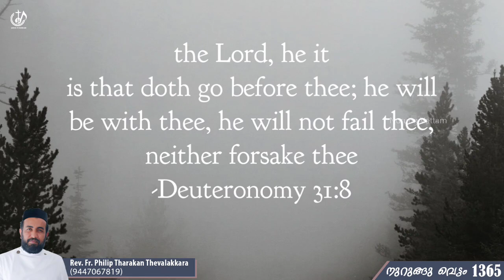അത് ക്രിസ്തുവായിരുന്നു...| നുറുങ്ങു വെട്ടം 1365 | Fr.Philip Tharakan Thevalakkara